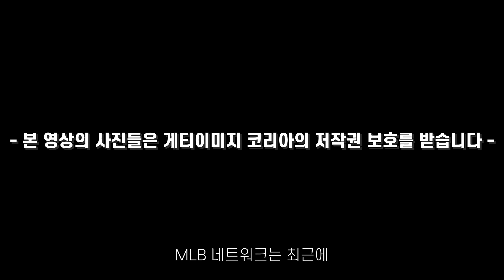'완벽한 세대 교체' 25세 이하 최고의 선수들 집중탐구 | 이승용 MLB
MLB 네트워크 선정 25세 이하 TOP25